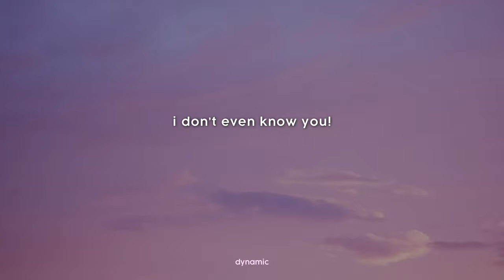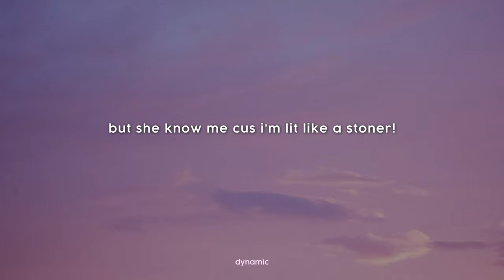sebii - play poker! (Lyrics) (ft. erisu) "yeah i might ghost her i dont really know her"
sebii - play poker! (ft. erisu) Lyrics

play poker! Lyrics
play like poker, money like a broker,

yeah, i might ghost her!
i don’t really know her..
but she know me cus i’m lit like a stoner!

play her like poker
f*ck her then i choke her

i’ve been rocking black like my name was october

i swear that i don’t know her!
ghosting all you f*cks like i’m uzi with the choker!

f*ck it all?!
f*ck you mean?!

i’ve been hiding,
i’ve been seeing things up in my dreams!

sebii runnit back
run that sh*t up, let em bleed!
neilaworld up with a teki
let it f*cking eat!

don’t mean thing!
louis v, i’m dripping pink!!
vvs up in my teeth!
you know my diamonds gleam!

tell that b*tch  to get in line, you know we running tings’
f*ckin’ up the scene in nothing but my marilyn tee

like yu yu hakusho, you know i keep that f*cking beam!
strapped up with the blade,
designer on my f*cking feet!
play with me like poker, punch that b*tch , you gettin’ hit!
just run it back, you know i f*cking g*ddamn killed this sh*t!!